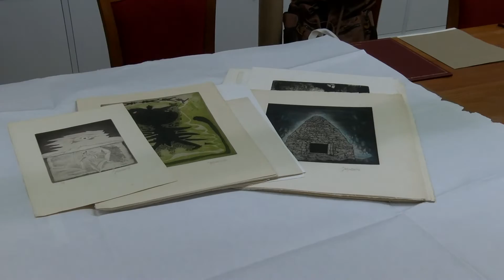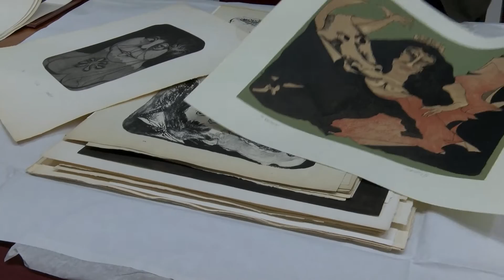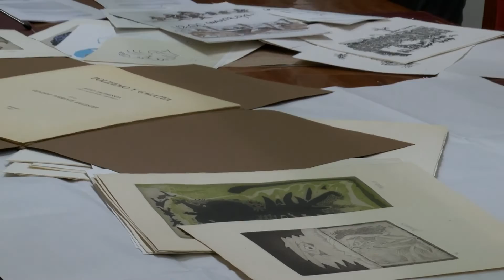14062022 10 MUSEO GRAVADO ARTES DOAZONS OBRAS